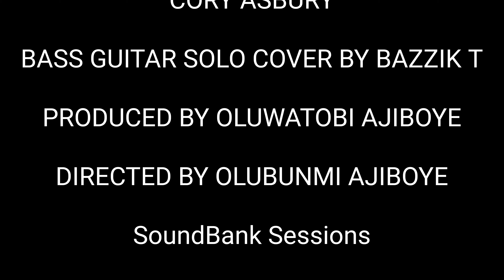Reckless Love - Cory Asbury Bass Guitar Solo Cover by Bazzik T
Reckless Love by Cory Asbury Bass Guitar Solo Cover by Bazzik T